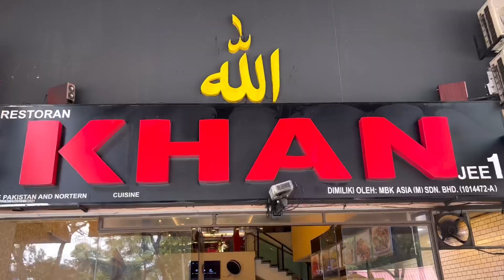Pakistani Food In Kuala Lumpur|BBQ Chicken,Malai Boti,Beryani & Chicken Mandi |Pakistani In Malaysia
Resturant Location:
No. 10, 50350, Jalan Sultan Azlan Shah, Chow Kit, 51200 Kuala Lumpur, Wilayah Persekutuan Kuala Lumpur Malaysia 🇲🇾

Hey Everyone out there watching my video.

Im going to make more videos like this. This vlog is in urdu and hindi but if you guys wants me to make food vlogs in english do let me know in comments.
Don’t forget to give your honest feedback.
Pakistani Food: Pakistani cuisine (Urdu: پاکستانی پکوان‎) can be characterised by a blend of various regional cooking traditions of the Indian subcontinent, Central Asia as well as elements from its Mughal legacy.[2][3] The various cuisines are derived from Pakistan's ethnic and cultural diversity.

Cuisine from the eastern provinces of Punjab and Sindh are characterized as "highly seasoned" and "spicy", which is characteristic of flavours of the East.Cuisine from the western and northern provinces of Azad Jammu & Kashmir, Balochistan, Khyber Pakhtunkhwa, Tribal Areas and the Gilgit-Baltistan are characterized as "mild" which is characteristic of flavours of the adjoining regions of Central Asia and Western Asia.

International cuisine and fast food are popular in the cities. Blending local and foreign recipes (fusion food), such as Pakistani Chinese cuisine, is common in large urban centers. Furthermore, as a result of lifestyle changes, ready-made masala mixes (mixed and ready-to-use spices) are becoming increasingly popular. However, given the diversity of the people of Pakistan, cuisines generally differ from home to home and may be different from mainstream Pakistani cuisine.